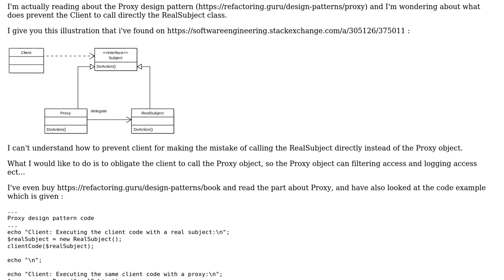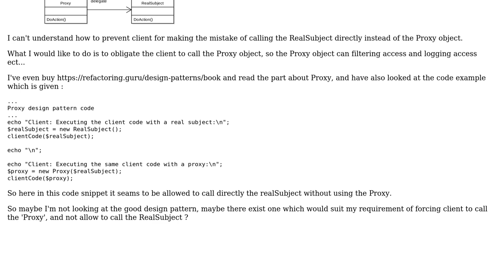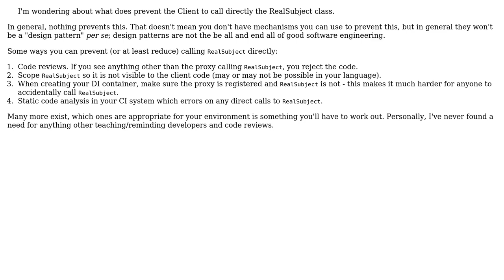Why would I use the proxy instead of direct call to RealSubject?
With thanks & praise to God, and with thanks to the many people who have made this project possible! | Content (except music & images) licensed under CC BY-SA | Music | Images & others | With thanks to user vincent PHILIPPE user Philip Kendall and the Stack Exchange Network Trademarks are property of their respective owners. You are responsible for your own actions.